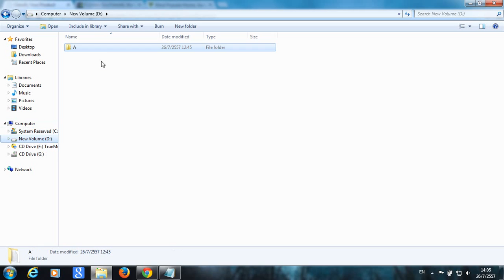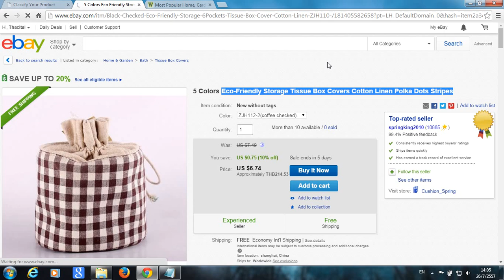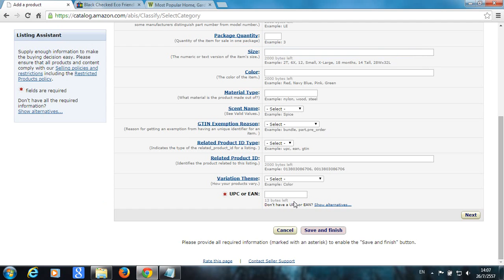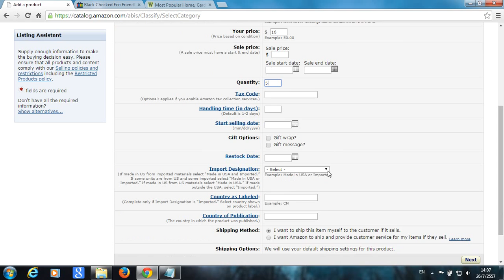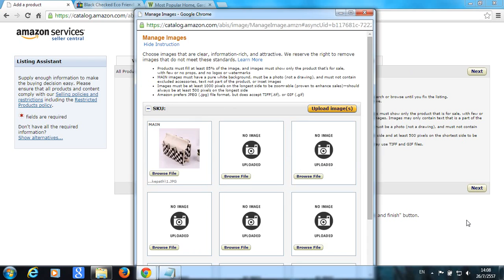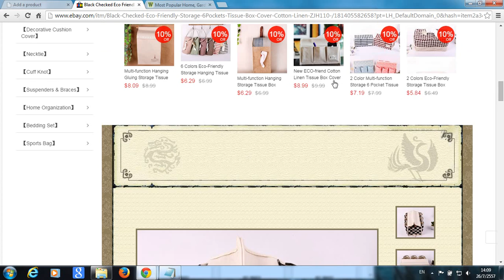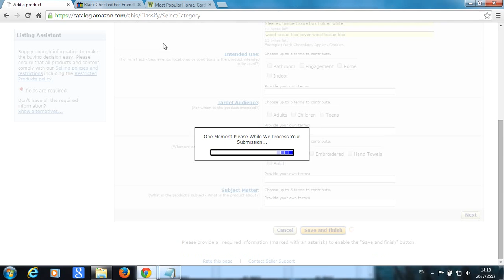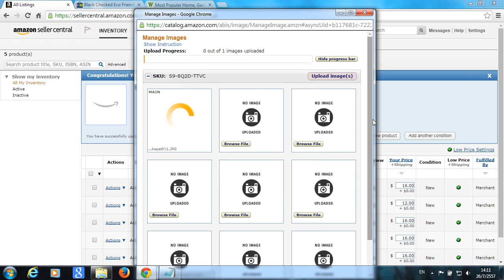Add Product For eBay To Amazon